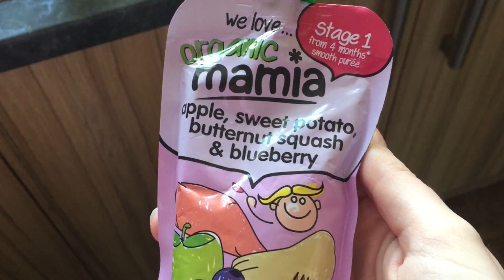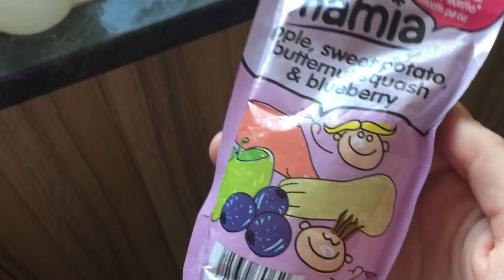Going back to work after baby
hey guys today was abit of a off day for me, because it hit me that i don't have alot of time left off work :( but i am so fortunate for the life i lead and wouldn't change anything for the world :)
FOLLOW ME ON:
MAIN CHANNEL: